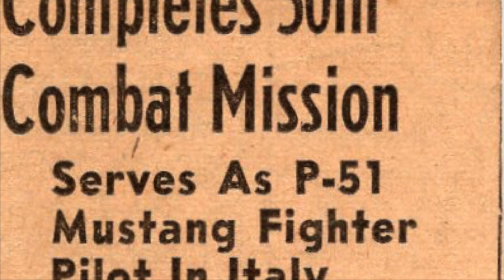A Veteran's Day Tribute to my Dad - First Lieutenant JOHN PUTNAM CONANT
A Veteran’s Day tribute to our Dad, Lieut. John Putnam Conant stationed in Lesina, Italy 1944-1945. He was a decorated P-51 Mustang pilot who flew combat missions with the Mustang Checkertail Clan over Italy, France, Austria, Hungary, Romania & Yugoslavia.